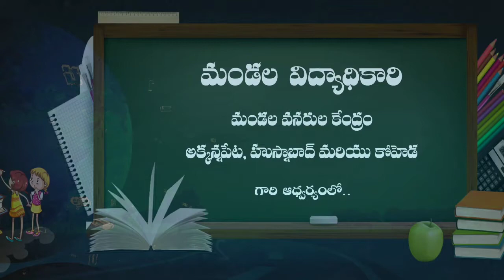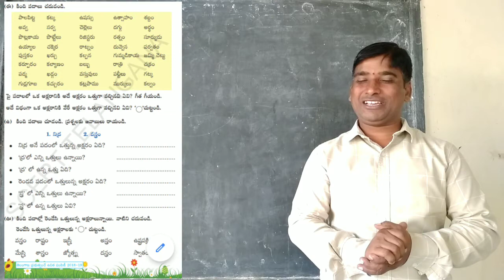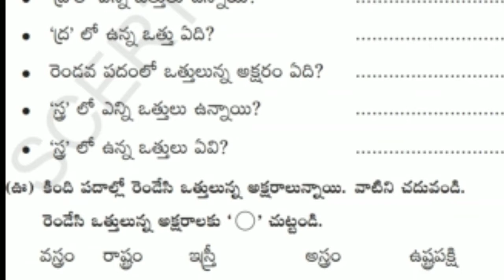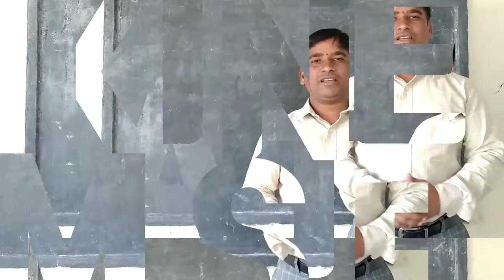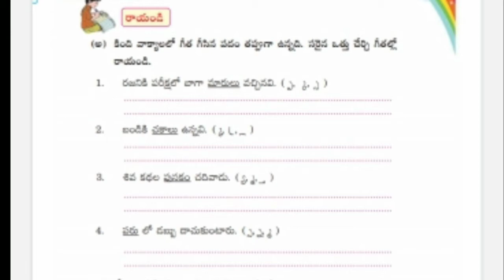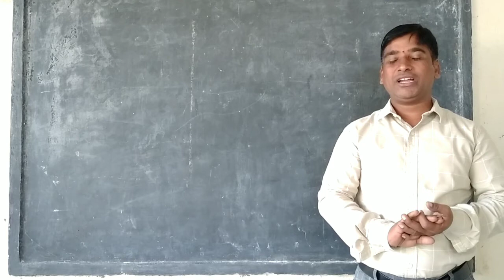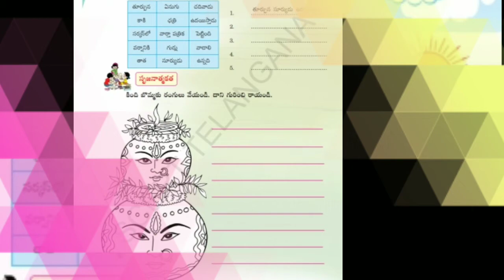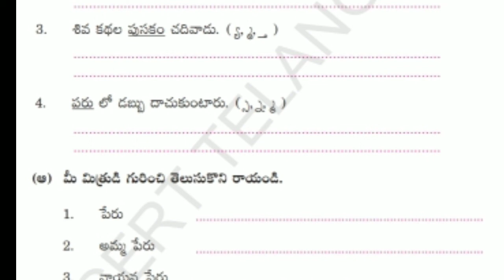04 01 2021 2nd Telugu తెలంగాణ రాష్ట్రం Part 3